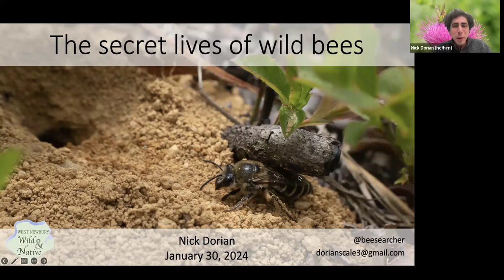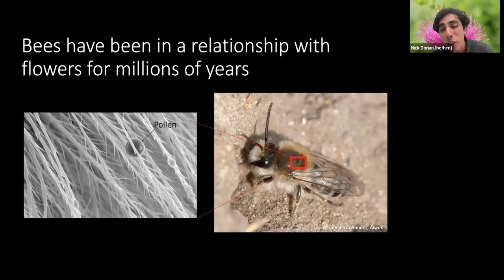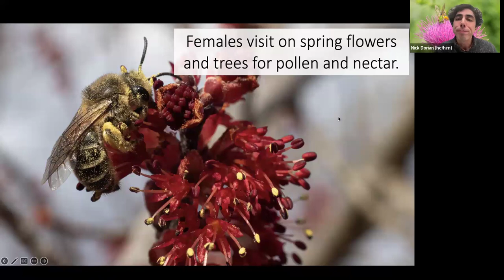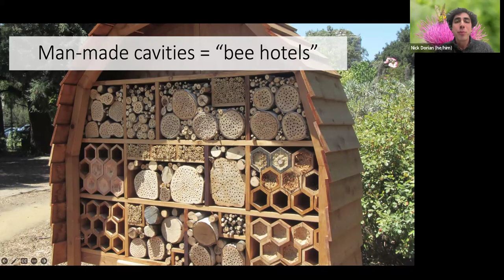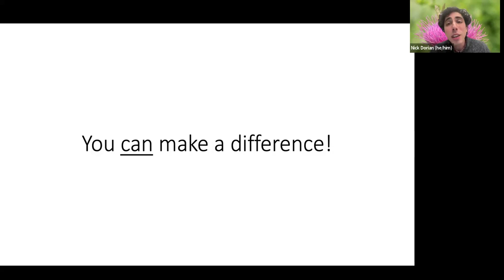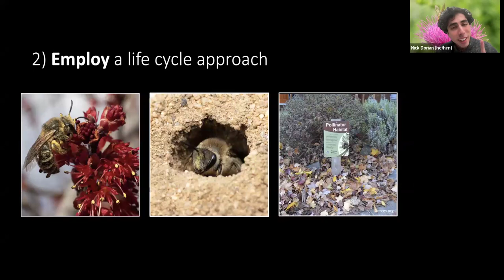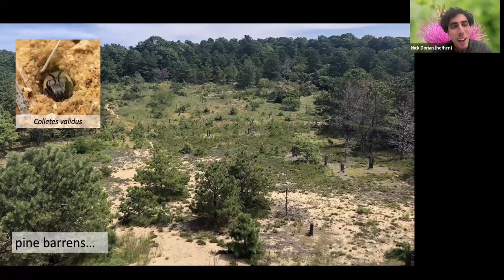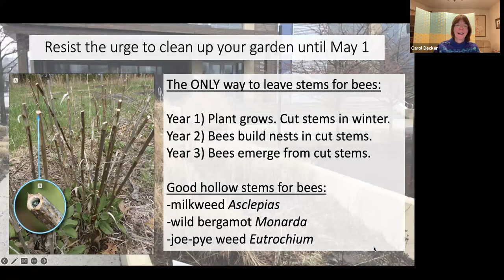Secret Life of Bees with Nick Dorian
You’ve probably heard “Save The Bees!” but do you know which bees need saving? Over 4000 species of bees inhabit North America, and most don’t live in hives or make honey. Wild bees come in every size, shape, and color you can imagine, and they live all around us, hiding in plain sight. In this lecture, ecologist Dr. Nick Dorian will introduce you to the wild bees of New England. You will explore their varied lifestyles, habitat needs, and intricate relationships they have with native flowering plants and other insects. You’ll come away with clear action items for how to explicitly incorporate the needs of these important pollinators into land management.

Dr. Nick Dorian is an ecologist, an educator, and a naturalist.  While studying  the ecology and conservation of wild bees at Tufts University,  Nick co-founded and ran the Tufts Pollinator Initiative (sites.tufts.edu/pollinators), which worked to build capacity for community-based pollinator conservation through habitat creation, place-based education, and ecological research. Currently, Nick is a post-doctoral researcher at the Chicago Botanic Garden where he studies how to integrate and optimize pollinator gardens for biodiversity conservation.